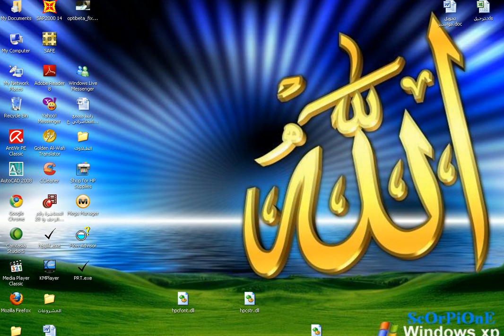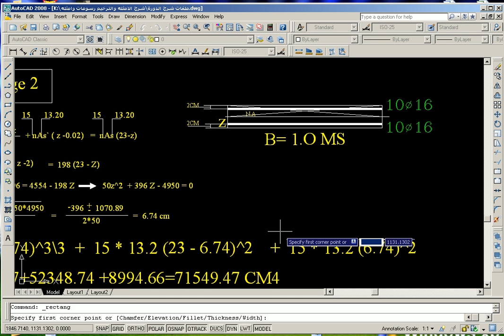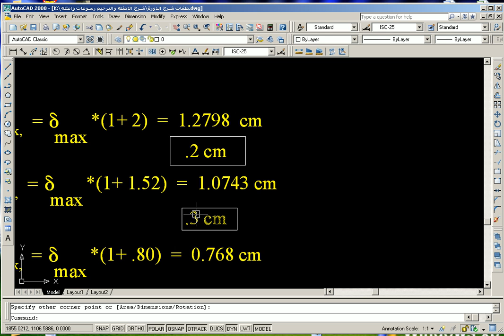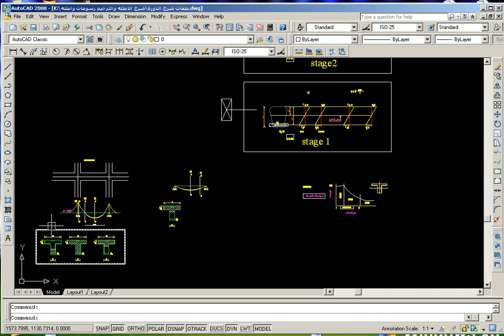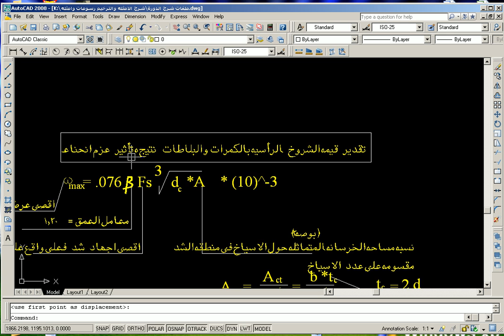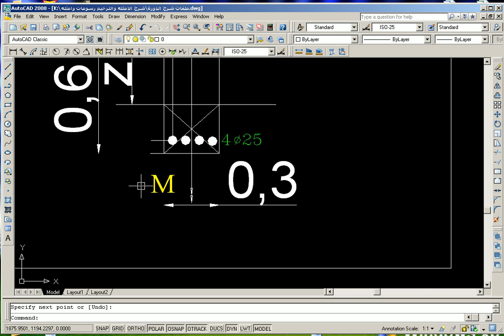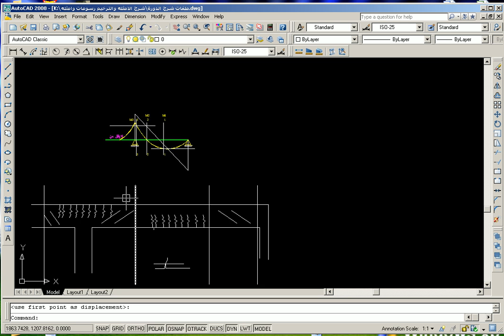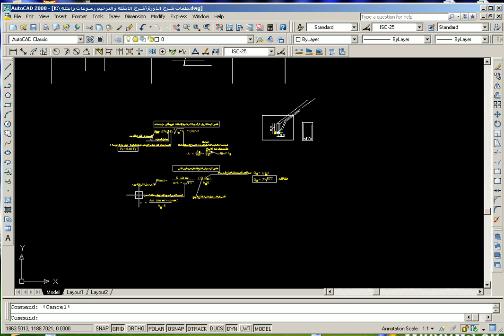30 Lecture شرح بالكود المصرى RC